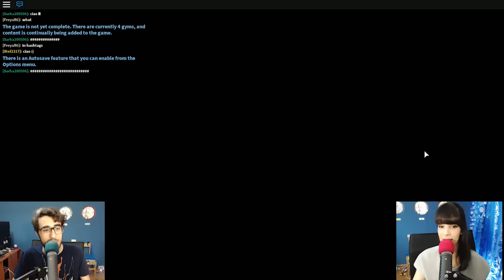Roblox ITA - Finalmente Gratis + Seconda Palestra! - Pokemon Brick Bronze Ep 6 - #55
Nuovo video di Roblox ITA, finalmente abbiamo ripreso Pokemon Brick Bronze dato che lo sviluppatore si è deciso a metterlo gratis :D Ovviamente non siamo andati avanti senza di voi, quindi ripartiremo da dove ci siamo fermati :3